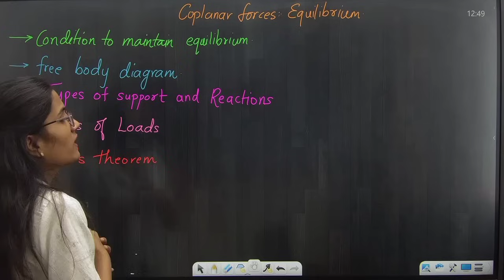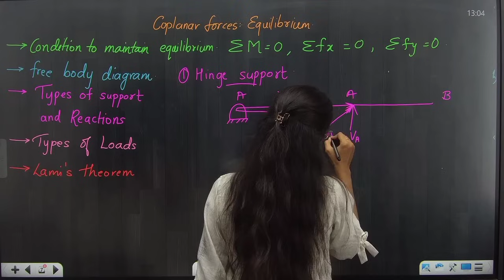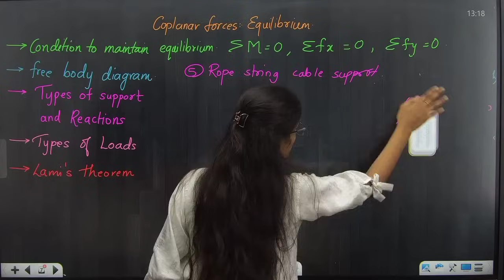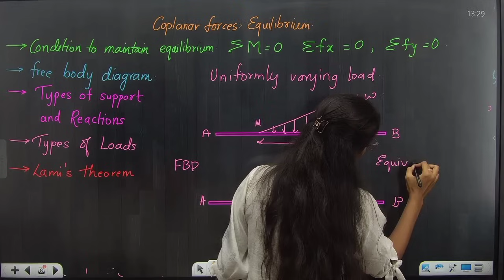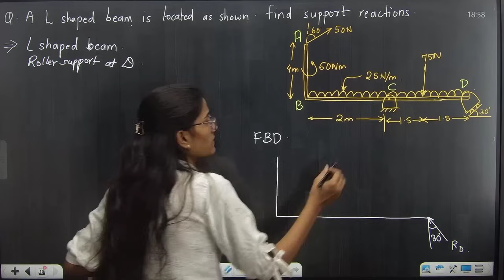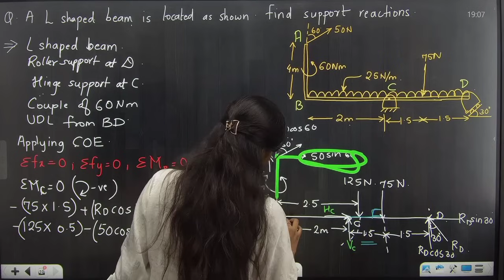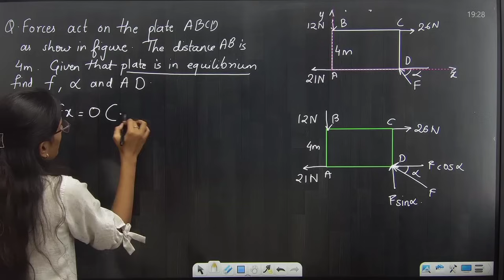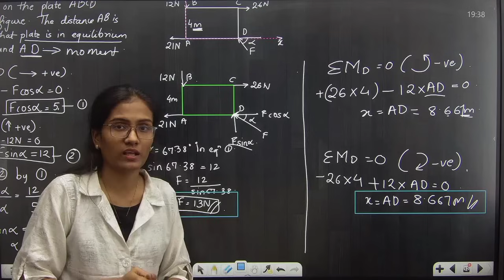EQUILIBRIUM|FIRST YEAR|ENGINEERING MECHANICS1|ONE SHOT LECTURE|PRADEEP GIRI SIR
3:04 Free Body Diagram
7:53 Types of support
19:45 Types of load and Lami theorem
35:42 Numericals